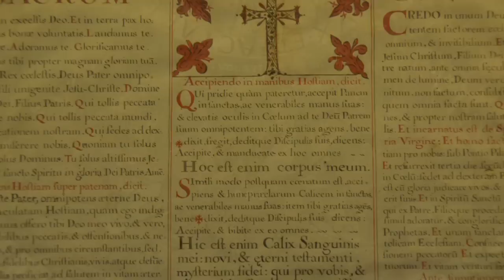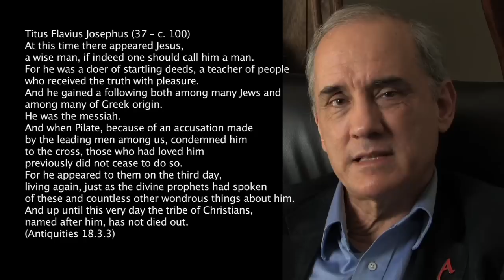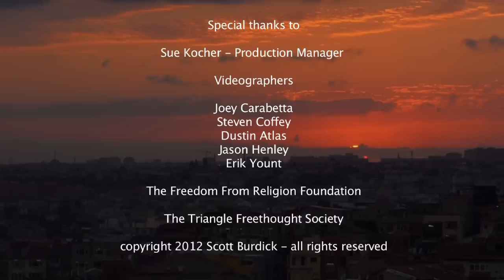Dan Barker Interviewed by Scott Burdick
This is the full interview I did with Dan Barker for a documentary I'm working on. Dan was once an Evangelical Minister who is now one of the most prominent atheists in the United States and co-president of The Freedom From Religion Foundation.